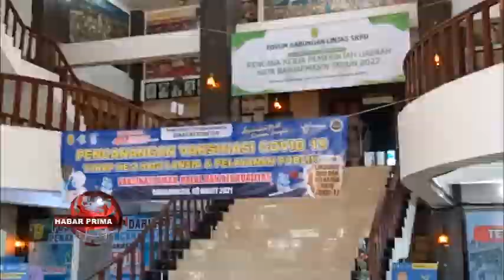STOK VAKSIN COVID 19 MASIH TERBATAS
Pemerintah Kota Banjarmasin terus memberikan sosialisasi kepada warga akan pentingkan vaksinasi sinovac Covid19//  Tujuannya/ untuk mengebalkan tubuh bila terjadinya paparan virus corona// Kepala Dinas Kesehatan Banjarmasin - Dr. Machli Riyadi S.H M.H wayah ditakuni Primatv/ tengahari Selasa 09 Maret 2021/ merasa bersyukur lantaran pemberian vaksinasi kepada Tenaga Kesehatan di Banjarmasin tepat sasaran/ bahkan melebihi dari target sasaran//  Selanjutnya/ Dinas Kesehatan Banjarmasin akan datang ke tenaga kesehatan nang berada di rumah sakit di Banjarmasin untuk memberikan vaksinasi///